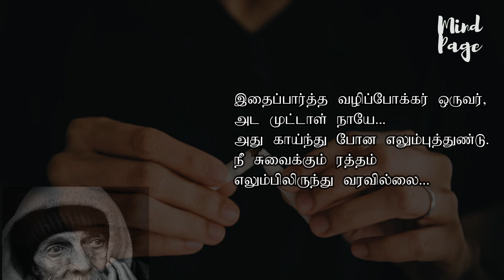சிறுகதை | Smoking🚭Short story | Sirukathai | Mindpage Motivation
This video is about World No Tobacco Day, May 31. A short Story in Tamil. Tobacco is injurious to health. Please Quit Smoking Today!

Assuming that there is no happiness in life with some restrictions, looking at some human beings who live happily in this world what is the difference between this dog and humans who are addicted to tobacco and destroy themselves for temporary happiness ...?

Get rid of tobacco ...!

Do not seek destruction with your own hands ...!

To live life ... !!!